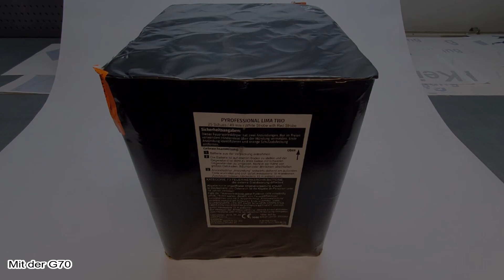STARTRADE - PROFESSIONAL LIMA TWO (F3) XL-BLINKER BATTERIE!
Am 3.4.2021 waren wir an der Mosel und Pyrotechnik Haan & Rheinlandpyrotechnik machten zum Schluss ein kleines Osterfeuerwerk. Pyrotechnik Haan schoss fast zum Schluss die Startrade - Professional Lima Two (F3). Ich fand sie wunderschön und habe ich glaub ich noch nicht gesehen. Es war ein klasse Tag!

Schaut auch mal auf seiner Seite vorbei.

Hier könnt ihr das ganze Jahr über FEUERWERK aus einem SEHR GROßEN SORTIMENT bestellen: Ein Großer Dank an ALLE die mich bisher unterstützt haben! Hab mich riesig gefreut!

Hier die Daten:

Startrade - Professional Lima Two

Kaliber - 49mm
Kategorie - F3 (Scheininhaber & Pyrotechniker)
Preis - ab ca 85€ (Top!)